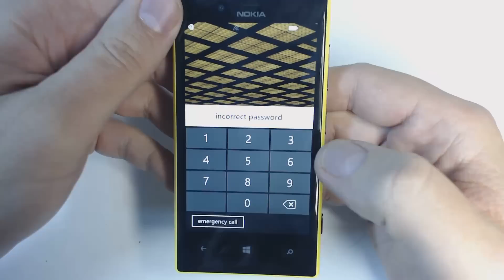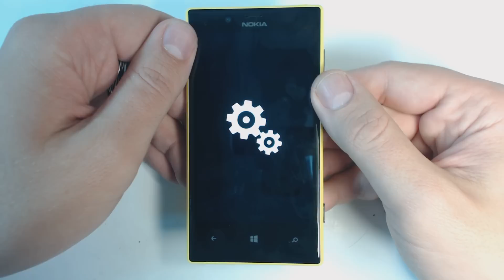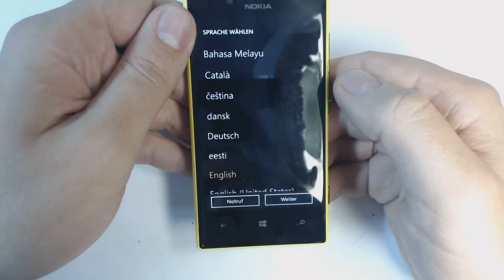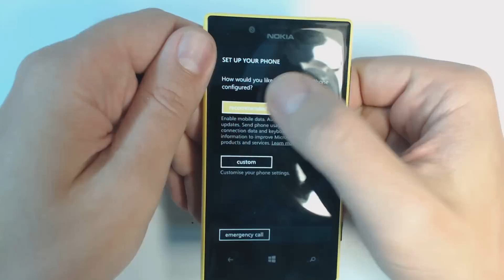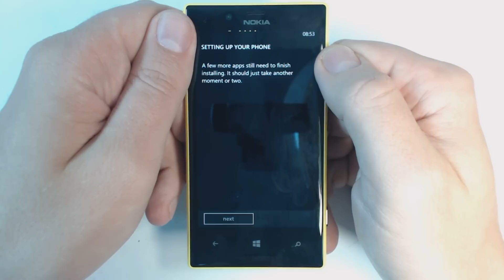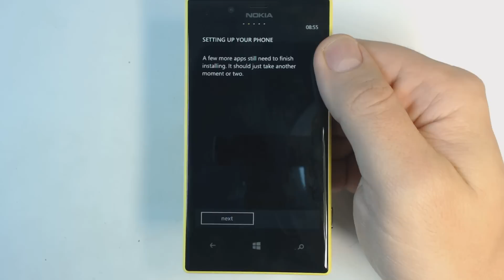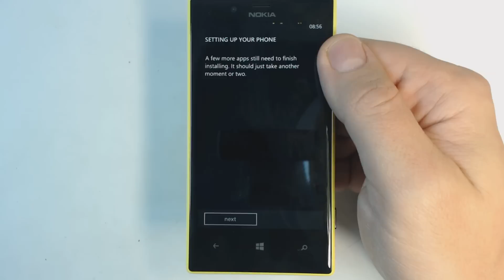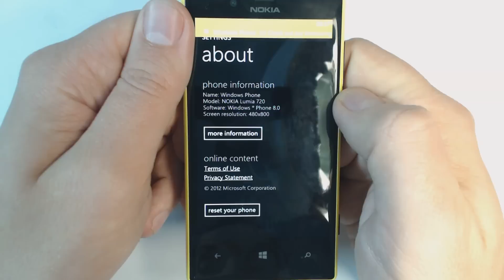Nokia Lumia 720 hard reset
Hello and welcome to our new tutorial video.Today will present how to do hard reset to Nokia Lumia 720.
1.Turn off your phone
2.Push power key and after phone vibrates once press volume down until you will see exclamation sign on the screen
3.Push the buttons in this order:volume up
                                             volume down
                                             power
                                             volume down
4.Wait until format ends and the phone restarts
That's it
How to fix spinning gears on Lumia!